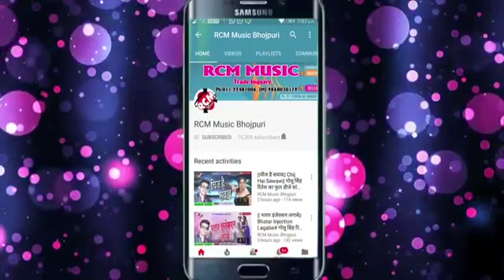pakl bate lichi avdhesh premi